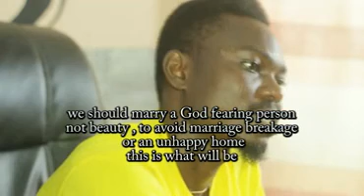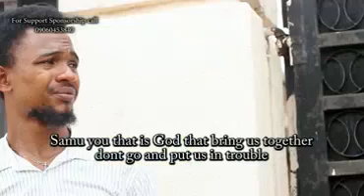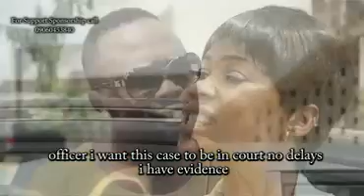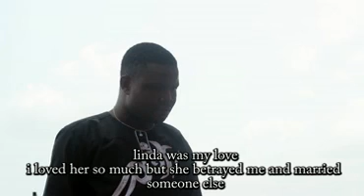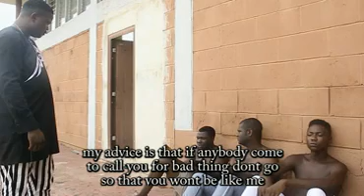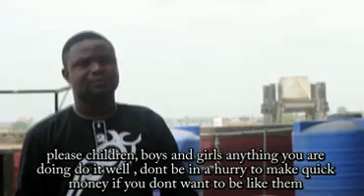EDE ( LATEST EDO MOVIE 2019 )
PRODUCED AND SUBMITTED TO VASTICIGBINS BY  JAH HEAR AIG FOR EXCO FILM
EDE IS A MOVIE ON WHO TO GO ABOUT MARRIAGE AND HOW WELL THINGS SHOULD GO. THIS IS AN ADVISE TO BOTH MARRIED AND ALSO FOR THOSE ABOUT TO GET INTO IT, A MUST WATCH MOVIE FOR HUSBAND AND WIFE, WATCH, SHARE, TO OTHER SO THAT THEY ALSO WILL GAIN FROM THIS BIG ONE, FAN DO TRY TO GIVE US A HELPING HAND BY COMMENTING ,LIKE AND ALSO SUBSCRIBE, THANKS AND HAPPY VIEWING